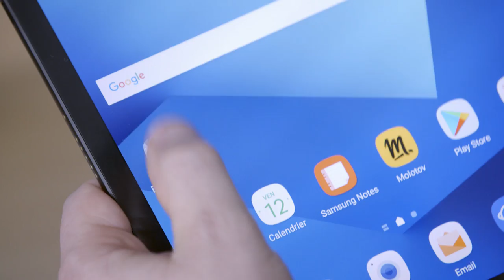La réalité augmentée chez Becton Dickinson - Schneider Electric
EcoStruxure Augmented Operator Advisor chez Becton Dickinson, histoire d'un partenariat...

EcoStruxure™ Augmented Operator Advisor permet de superposer des informations contextuelles sur un environnement en temps réel.

A propos de Becton Dickinson
Becton Dickinson est une entreprise mondiale de technologie médicale qui fabrique et commercialise des fournitures et du matériel pour le secteur médical, des instruments de laboratoire, des anticorps, des réactifs et des produits de diagnostic.